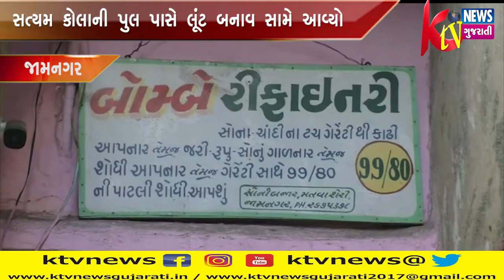JAMNAGAR: જામનગરમા લૂંટ અને ચોરી અવિરત ચાલુ હમણાં થોડા દિવસ પેલા સત્યમ કોલાની પુલ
JAMNAGAR: જામનગરમા લૂંટ અને ચોરી અવિરત ચાલુ હમણાં થોડા દિવસ પેલા સત્યમ કોલાની પુલ પાસે લૂંટ બનાવ સામે આવ્યો